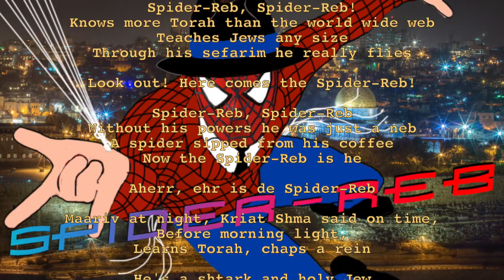Spider-Reb! (Enhanced)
Spider-Reb!

by Rebbi the Magnificent

Spider-Reb, Spider-Reb!
Knows more Torah than the world wide web
Teaches Jews any size
Through his sefarim he really flies

Look out! Here comes the Spider-Reb!

Spider-Reb, Spider-Reb
Without his powers he was just a neb
A spider sipped from his coffee
Now the Spider-Reb is he

Aherr, ehr is de Spider-Reb

Maariv at night, Kriat Shma said on time,
Before morning light, learns Torah, chaps a rein

He's a shtark and holy Jew
From Hashem he takes his cues
Swinging from holy webs
Of Tefillin straps and tzitzis threads

Now you... might see him in a vinkel
with evil he won't mingle

He is the Spider-Reb!